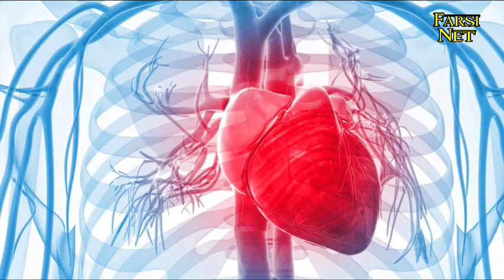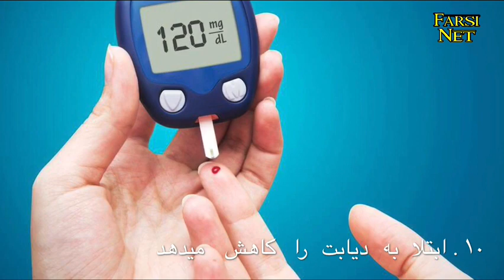خواص سیاه دانه